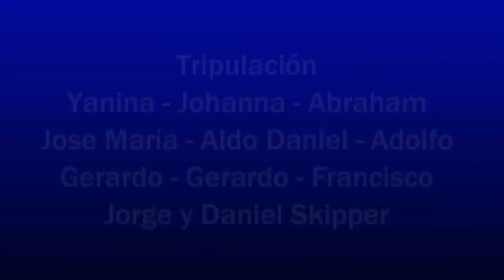Rumbo a Colonia en el CURSO DE TIMONEL VELA MOTOR Y PATRÓN DE YATE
Navegando en un velero queche de 41 pies de eslora a Colonia del Sacramento Uruguay en el CURSO DE TIMONEL VELA MOTOR Y PATRÓN DE YATE de la ESCUELA NÁUTICA DSERRA.
Aprender a navegar con la Escuela Náutica DSerra
Escuela Náutica DSerra - Vení a navegar de verdad !
POR QUE A NAVEGAR SE APRENDE, NAVEGANDO!
Cursos de Conductor Náutico
Timonel motor
Timonel vela
Timonel vela motor
Patrón de Yate
Curso para instructores de navegación
Seminario de Meteorología para navegantes del Río de la Plata
Primeros auxilios
Supervivencia en el mar
Navegación nocturna
Navegación con Spinnaker
Prácticas en velero
Visítenos
Escuela Náutica DSerra
Donde encontrarnos:
Dirección: Rafael Obligado 4899 casi esquina La Pampa
Costanera Norte Ciudad Autónoma de Buenos Aires Argentina
ABIERTA LA INSCRIPCIÓN PARA TODOS LOS CURSOS NÁUTICOS